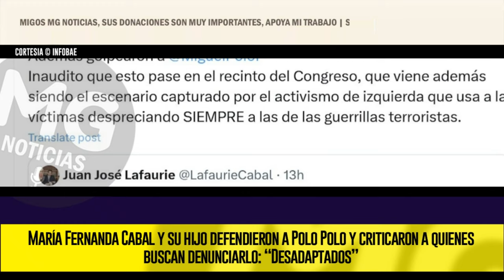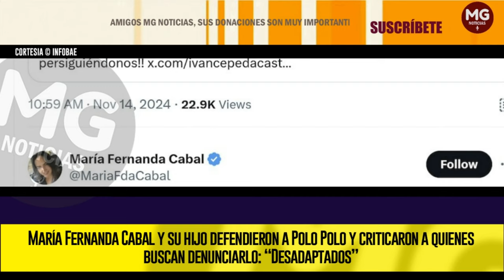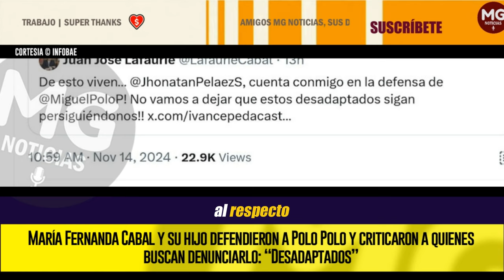🔴 MARÍA FERNANDA CABAL Y SU HIJO DEFENDIERON A POLO POLO Y CRITICARON A QUIENES BUSCAN DENUNCIARLO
María Fernanda Cabal y su hijo defendieron a Polo Polo y criticaron a quienes buscan denunciarlo: “Desadaptados”
El representante a la Cámara generó indignación por botar a la basura botas de caucho que simbolizaban los mal llamados ‘falsos positivos’, que hacían parte de un homenaje elaborado por las madres de los jóvenes asesinados
INFOBAE